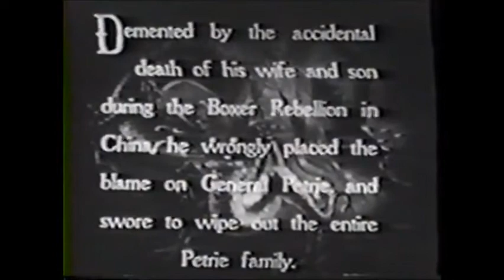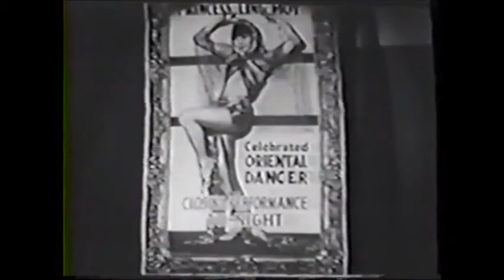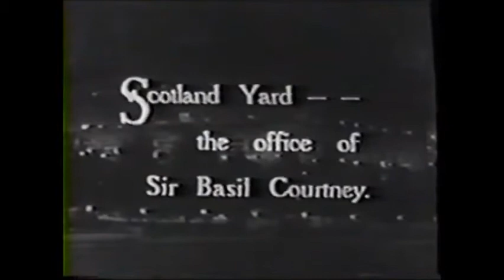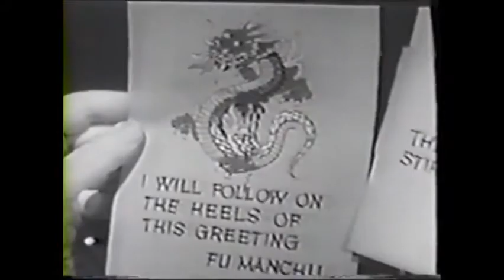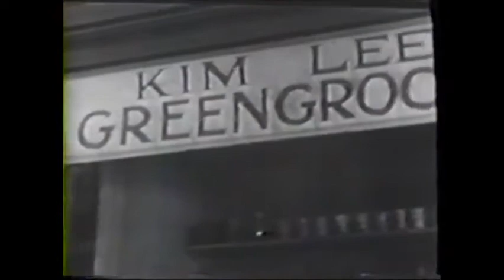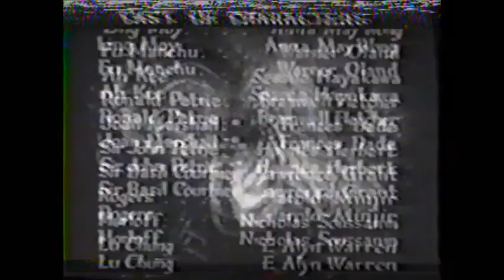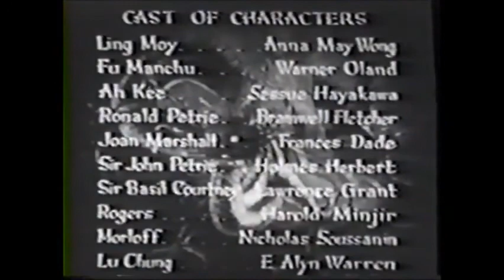Daughter of the Dragon (1931)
Princess Ling Moy, a young and beautiful Chinese aristocrat lives next door, unbeknownst to her, to Dr. Fu Manchu, a brilliant but twisted genius who is out to rule the world. She is involved with Ah Kee, a handsome young man, who also unbeknownst to her, is a secret agent out to thwart the heinous plots of Fu Manchu. As it turns out, Fu is not only her next-door neighbor, he is also, (unbeknownst to her), her father. When she finds out, will she take her father's part and fight the men out to get Fu, or will she become a brave heroine and save the world even if it is from the devious doings of her own Dad?

 Director: Lloyd Corrigan
Writers: Lloyd Corrigan (adapted by), Monte M. Katterjohn (adapted by)
Stars: Anna May Wong, Warner Oland, Sessue Hayakawa